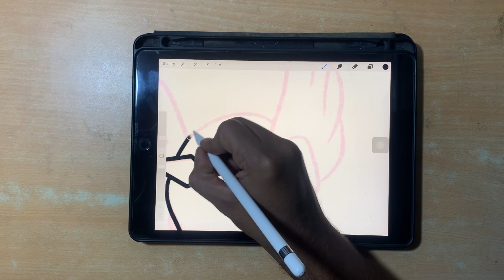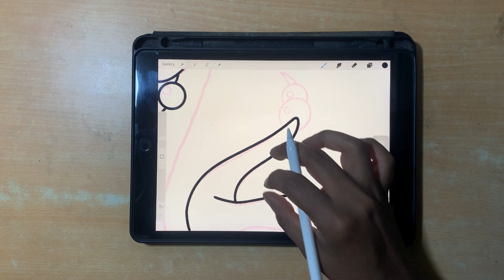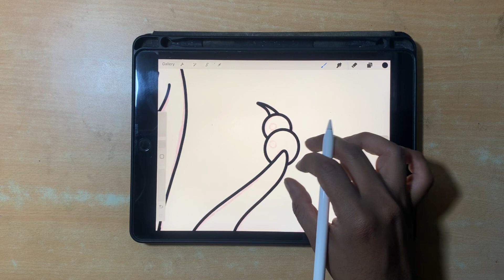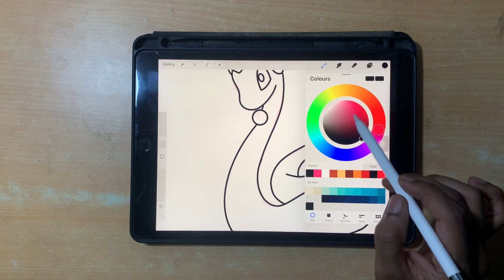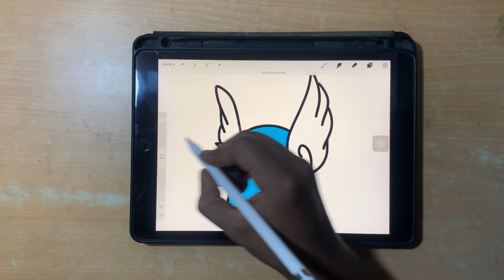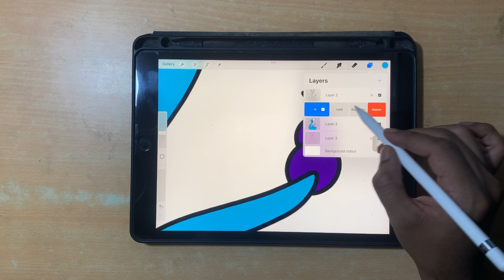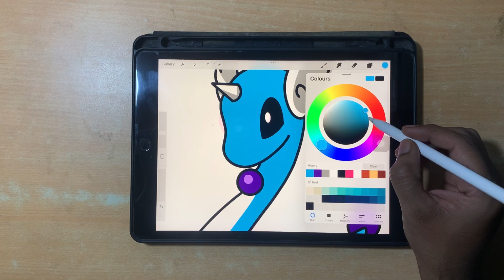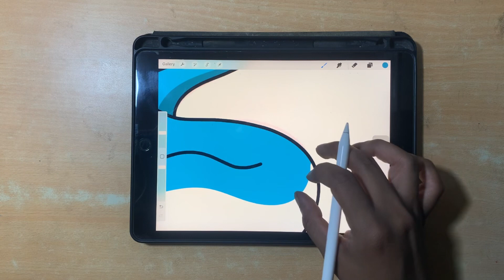How To Draw Pokémon dragonair | Easy To Draw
how to draw.  how to draw pokemon.   how to draw dragonair.   pokémon.   pokemon go.   step by step drawing.   easy drawing.   drawing lessons.   drawing ideas.   how to draw step by step.  drawing tutorial.   drawing videos.   drawings.        how to draw for beginners.   cute drawings.   drawing for beginners.  how to draw easy.

Mr.charcol  insta id